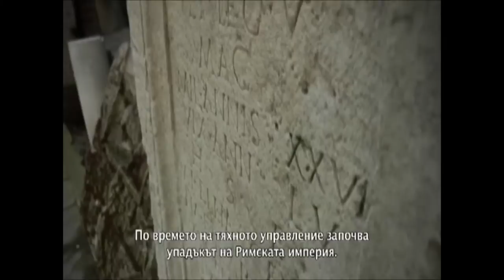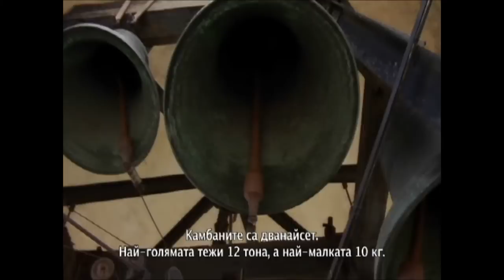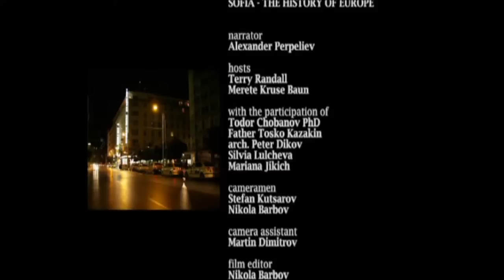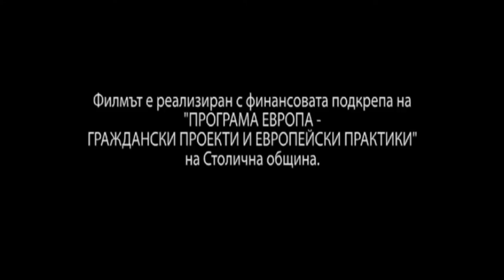БОЛГАРИЯ ПРИГЛАШАЕТ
Представляем фильм о прекрасной стране Болгарии, о её возможностях туризма и бизнеса, о её богатой культуре. Приглашаем в деловые поездки в Болгарию вместе с клубом "Бизнес лэнд". Тел. клуба 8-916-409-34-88